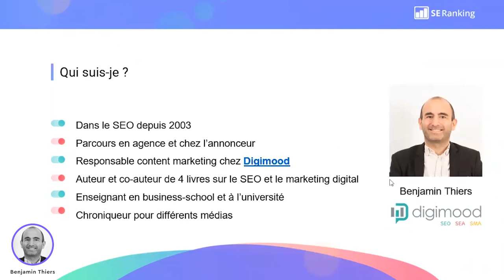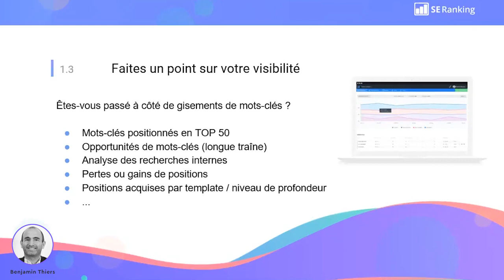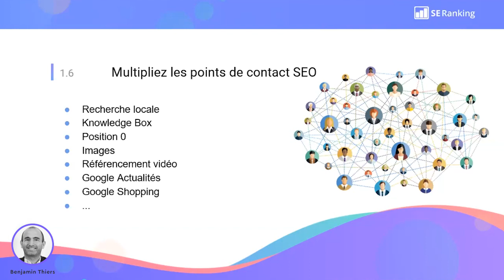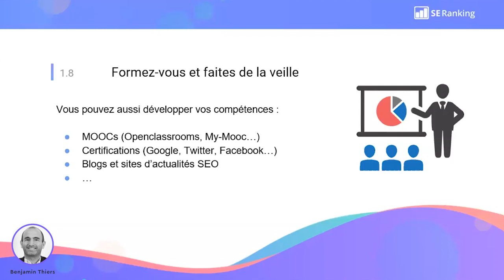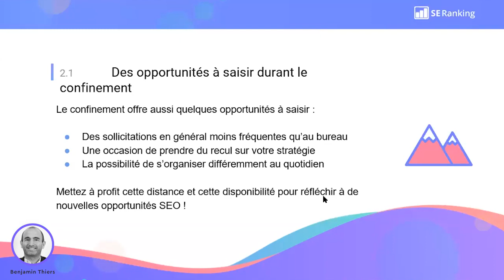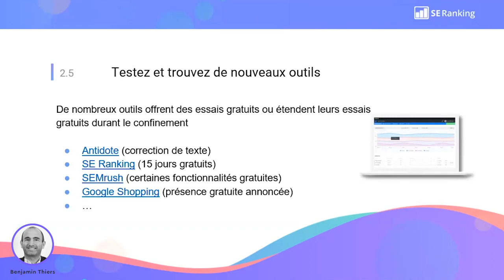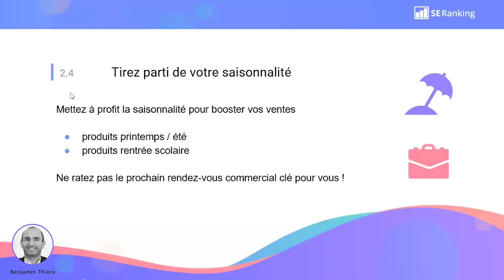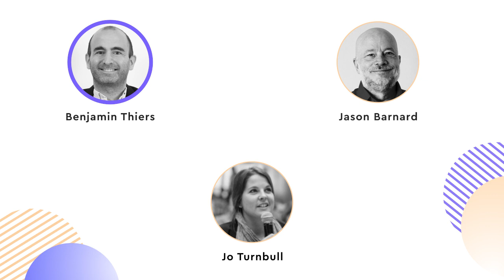Benjamin Thiers & Jo Juliana Turnbull. Anticiper le déconfinement sur le court et long terme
Benjamin Thiers - SEO Senior Marseille, Digimood.
Jo Juliana Turnbull - SEO Consultant and Growth Marketer, Authoritas.

La meilleure chose à faire en période d’incertitude est de poursuivre notre travail et de nous concentrer sur les tâches quotidiennes importantes.
6 experts en marketing numérique sont prêts à nous aider à canaliser l’énergie générée par la panique en actions et à nous donner des ateliers gratuits pour améliorer notre stratégie de référencement et de marketing.

Nous lançons un marathon de 6 jours d’ateliers de marketing pour tous les entrepreneurs, les spécialistes du marketing et les entreprises qui se sentent perdus en ce moment.